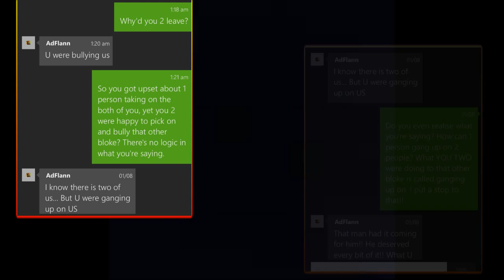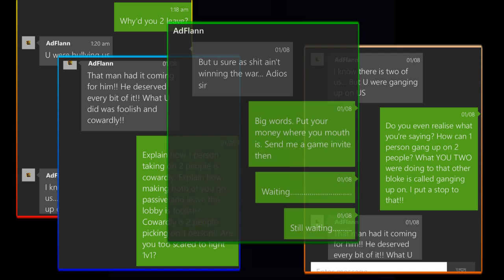GTA 5 Ambition over Ability ep10."Ganging" up on bullies!!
Notice a couple of blokes in insurgents killing a random bloke. lets intervene shall we!!!
The post fight dialogue was almost as funny as chasing them from the lobby!!!